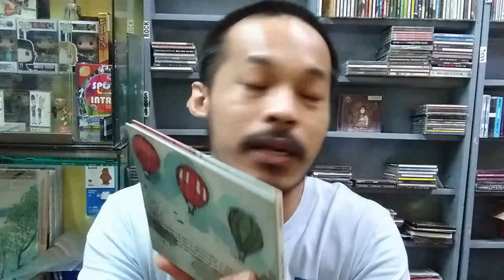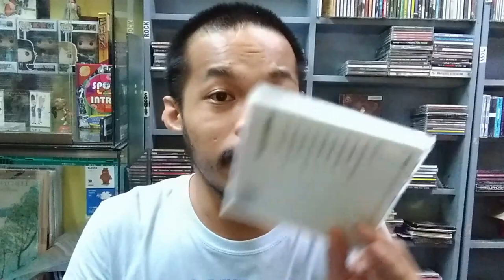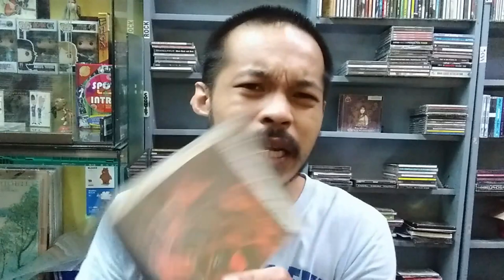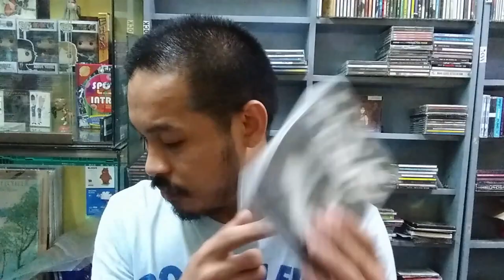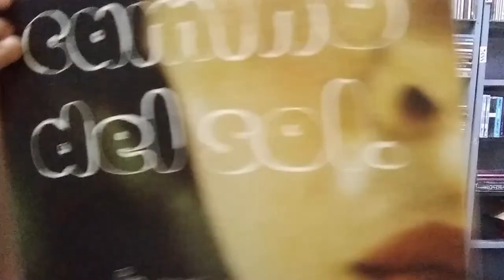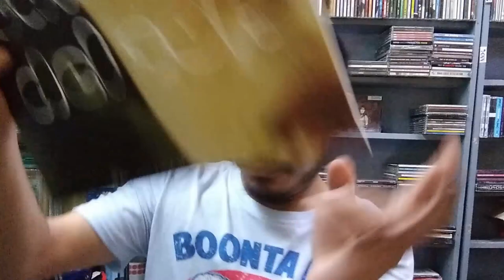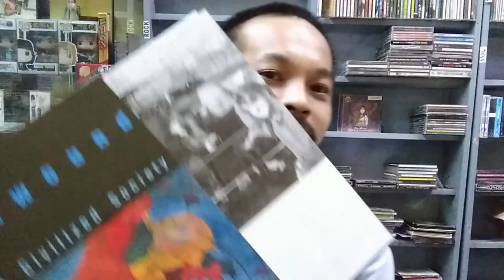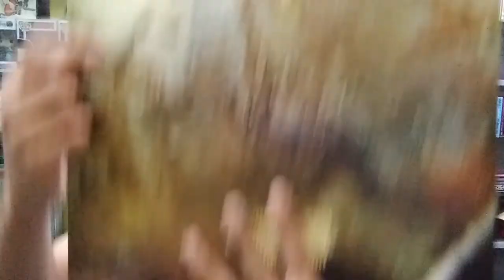Death in June : Outerhope, Antena, Unwound, Julien Baker and More | Vinyl Collection | CD Collection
Just another Monthly Roundup from the most boring music vlog on youtube